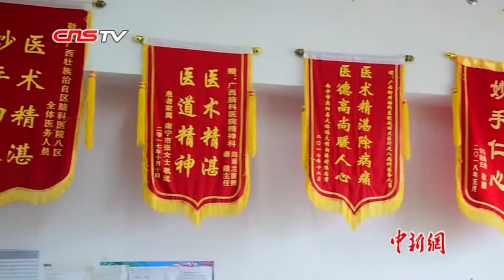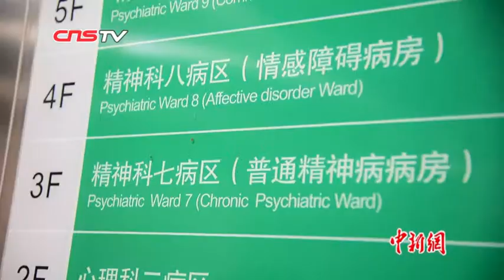探访广西精神病医院母女护士 照顾病人就像哄小孩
陈贞华和彭一鸣是广西脑科医院的母女护士。在她们眼里，精神病人并不可怕，甚至还有些可爱，照顾他们就像哄小孩。